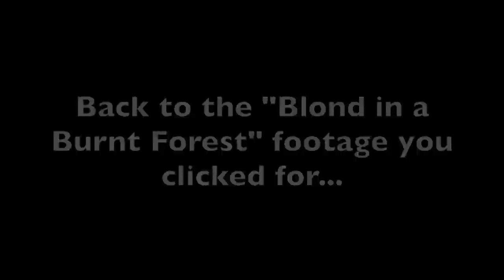After the fire forest hike and excessive heat warning camping 🏕️ 🔥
Last year this forest was devastated by the unprecedented fire season in Oregon. Today we explore the burn scars and radically different conditions. We also talk about how we deal with the excessive heat living in a 6x12 cargo trailer, and enjoy the poetry of nature.

Cooling mat for dogs

Chapters
00:00 a beautiful day in the neighborhood
2:31 excessive heat warnings
3:58 some Riot gear
5:08 hiking the burnt forest
6:28 forest cuts and ashes all around
9:14 Riot reminds me I'm an a-hole sometimes
10:03 fire-weather
11:45 forest char
16:57 Would you rather?
18:23 where’s frisbee?
19:39 river cool off
20:53 how the forest and Chicago are alike
22:49 moment of zen
23:38 other ways to keep cool
27:10 Ticks
28:13 widowmakers
29:17 semi-coherent tautologies of thanks